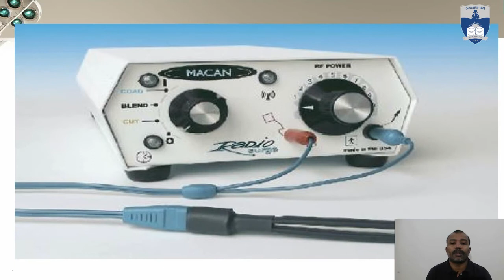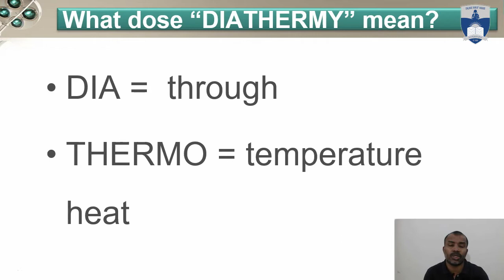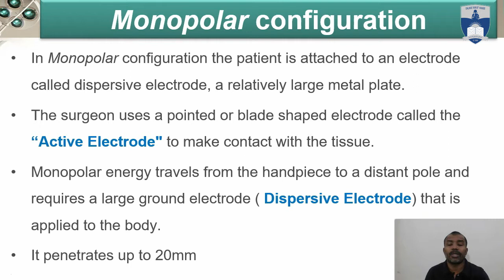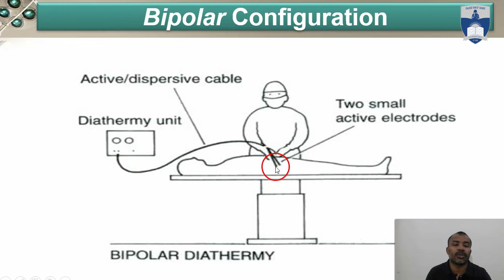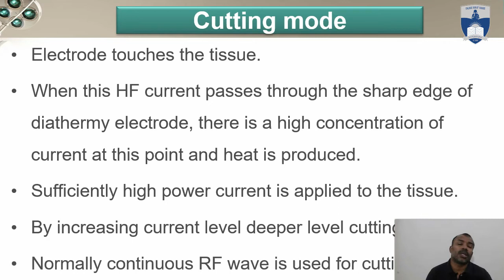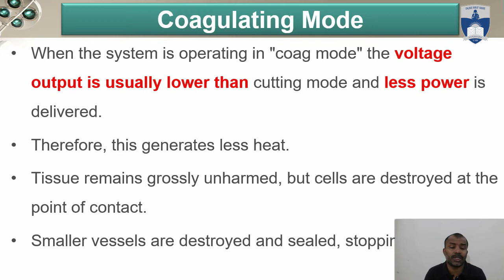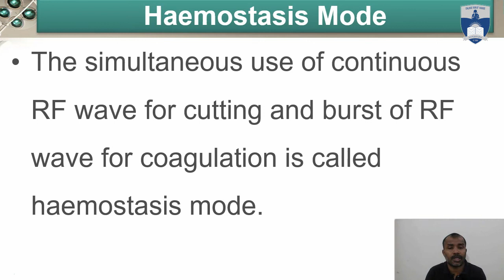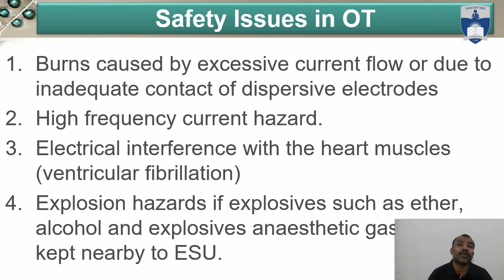Operation Theatre Notes Explanation Part 2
Operation Theatre Notes   Explanation   Part 2 : Electro Surgical Unit - Principle, Methods, Electrode Configuration, Electrodes, and Safety Issues in OT.